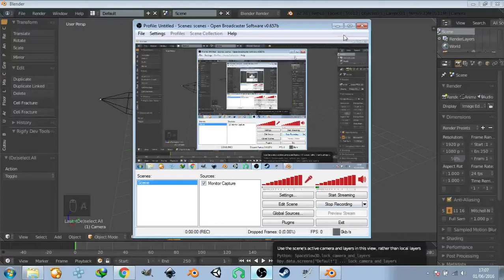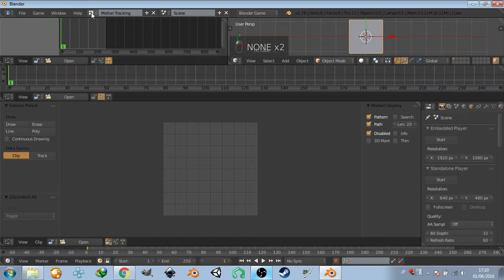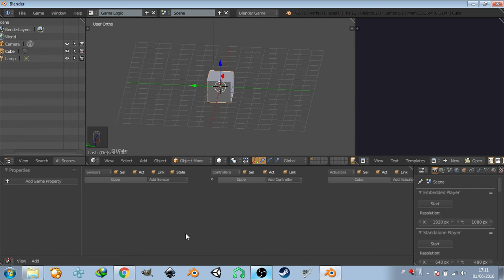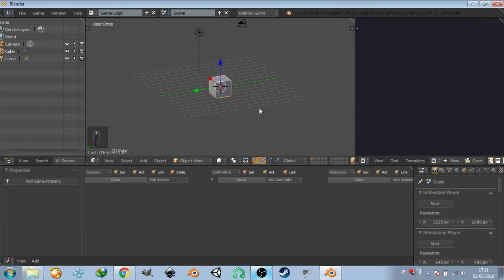tutorial blender game engine bahasa indonesia #0 - Intro